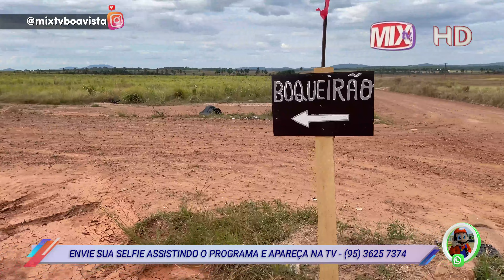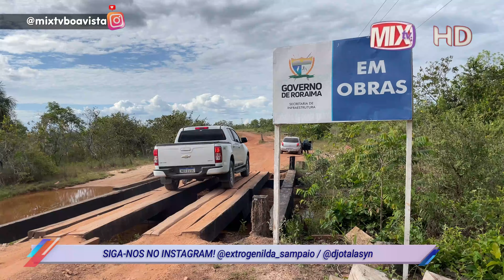CORRIDA DO VENTO 2023 - COMUNIDADE DO BOQUEIRÃO ALTO ALEGRE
MATÉRIA VEÍCULADA EM 25/02/2023 NO PROGRAMA DA EXTROGENILDA PELA TV CULTURA RORAIMA CANAL 20.1 EM BOA VISTA RORAIMA